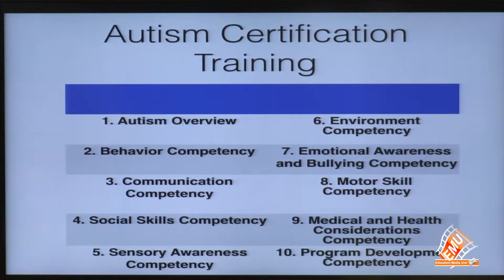MOESKN: TOUCHING AUTISM